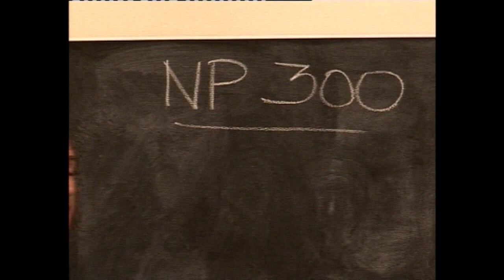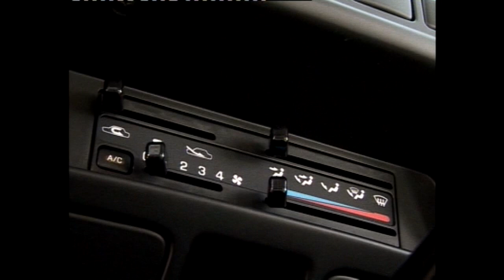LANZAMIENTO NISSAN NP 300. AUTO AL DÍA RETRO (15.5.2010)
Nissan Argentina se dio cuenta que las pick ups base de trabajo cada vez eran más caras y que había un mercado, de empresas y trabajadores que buscaban algo básico, con aire, dirección y CD, como en algún momento eran las tope de línea. Por lo tanto decidieron importar de México a la vieja NP 300, una "mula de carga" que supo ser muy bien vendida hasta que dejaron de importarla en 2014 por no contar con los frenos ABS ni bolsa de aire como exigía la ley para esa época.